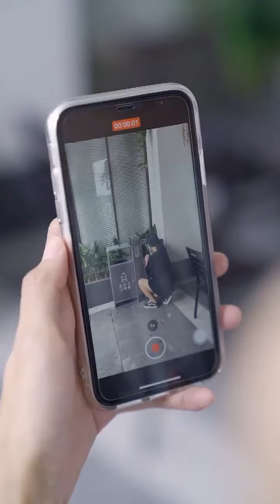女網紅被戳穿！給自己打造出來的“好心人”，背地裡竟是這一面？ 【鹿小卷】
我们的短剧是为了为观众提供娱乐，完全遵守平台的使用政策。 女網紅被戳穿！給自己打造出來的“好心人”，背地裡竟是這一面？ 【鹿小卷】